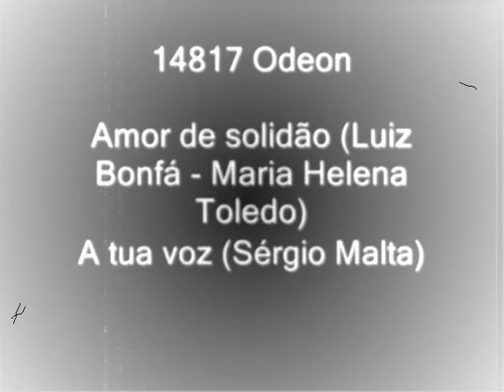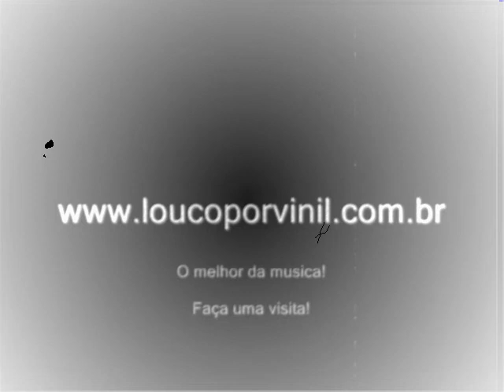Dalva de Oliveira e Pery Ribeiro Amor de solidão A tua Voz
Dalva de Oliveira canta junto com seu filho Pery Ribeiro as canções Amor de solidão e A tua voz.